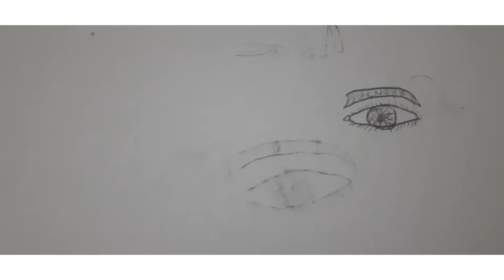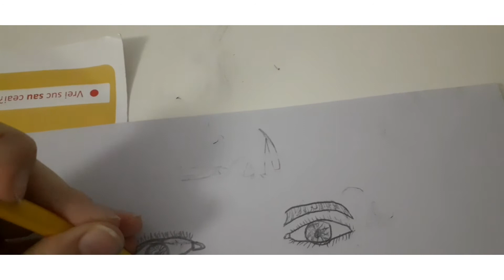Portret (partea 2)